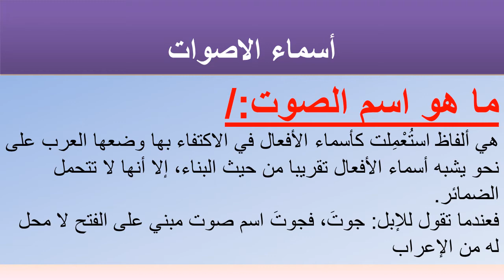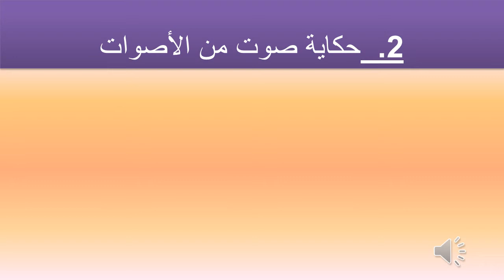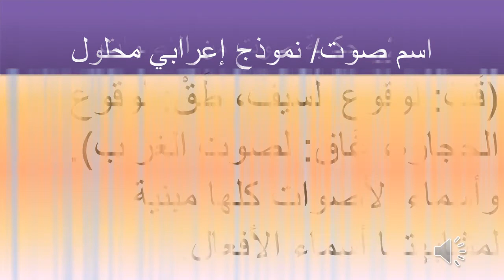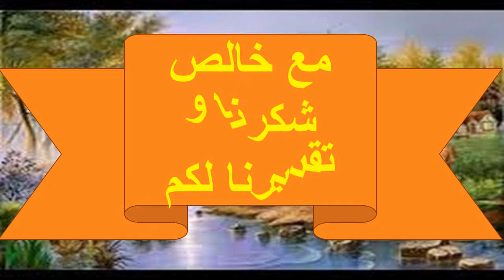أسماء الأصوات | نماذج إعراب محلولة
ما هو اسم الصوت:/
هي ألفاظ استُعْمِلت كأسماء الأفعال في الاكتفاء بها وضعها العرب على نحو يشبه أسماء الأفعال تقريبا من حيث البناء، إلا أنها لا تتحمل الضمائر.
فعندما تقول للإبل: جوتَ، فجوتَ اسم صوت مبني على الفتح لا محل له من الإعراب